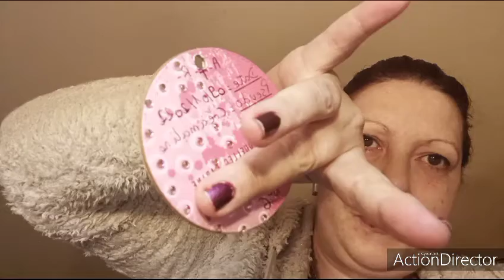scrapbooking : appel aux participations !!!